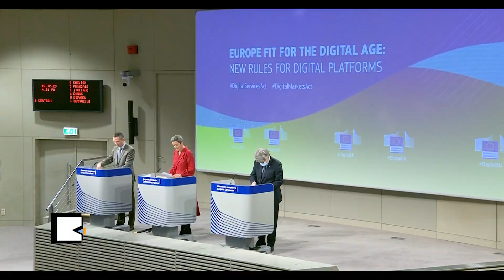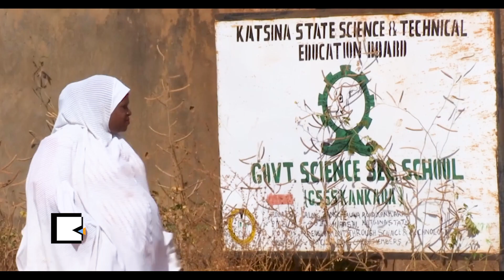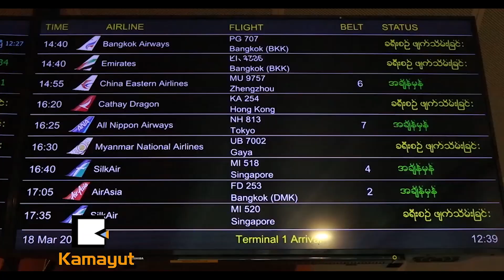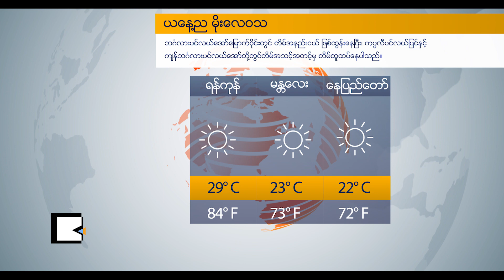ဒီဇင်ဘာလ (၁၆) ရက်၊ ဗုဒ္ဓဟူးနေ့Kamayut Studio Report:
ဒီဇင်ဘာလ (၁၆) ရက်၊ ဗုဒ္ဓဟူးနေ့
Kamayut Studio Report:
*** တရုတ်မြန်မာနယ်စပ်က ရွှေလီ-ဝမ်တိန်မှာ မိုင် ၄၀၀ကျော်ရှည်တဲ့ ခြံစည်းရိုးကို တရုတ်ဘက်က တည်ဆောက်နေပြီး ၂၀၂၂နှစ်ကုန်မှာ အပြီးသတ်တည်ဆောက်ဖို့ပြင်ဆင်နေတဲ့သတင်း၊
*** အမေရိကန်သံရုံးက စီစဉ်တဲ့ အွန်လိုင်းဂီတဖျော်ဖြေပွဲမှာ မီဒီယာပါတနာအဖြစ် ကာကွယ်ရေးဦးစီးချုပ်ရဲ့သမီးပိုင် 7 Sense ကို ထည့်သွင်းခဲ့ပြီးမှ မနေ့က ပြန်ဖြုတ်ချလိုက်တဲ့သတင်း၊ မြန်မာတွင်း ယာဘလို့ခေါ်တဲ့ စိတ်ကြွရူးသွပ်ဆေးပြားတွေထုတ်လုပ်တဲ့ နေရာ ၄၉ခုကို ဘင်္ဂလားဒေ့ရှ်အာဏာပိုင်တွေက မြန်မာဘက်ကို ပေးပို့လိုက်တဲ့သတင်းတွေနဲ့အတူ၊
*** လက်လုပ်လက်စားနဲ့ ရန်ကုန်လွတ်မြောက်ပြီးတဲ့အခါ ကဗျာတွေကို ရေးသားသူ ကဗျာဆရာမြစ်အောင်နဲ့ ဆက်သွယ်မေးမြန်းချက်အပါအဝင်
*** မြန်မာနဲ့နိုင်ငံတကာသတင်းတွေကို ရှုစားကြရမှာဖြစ်ပါတယ်။